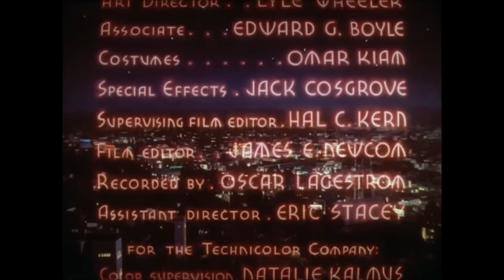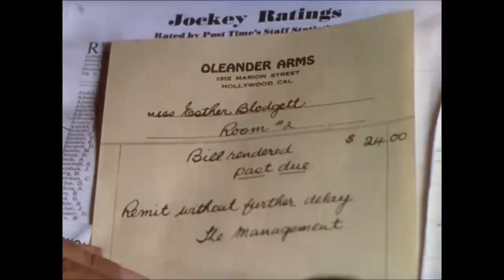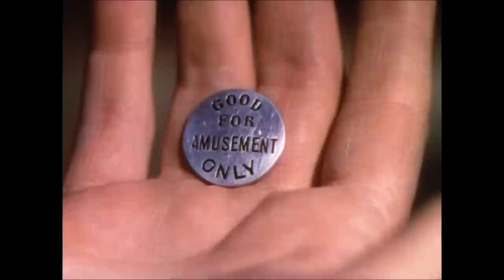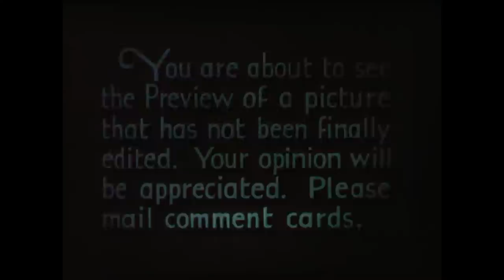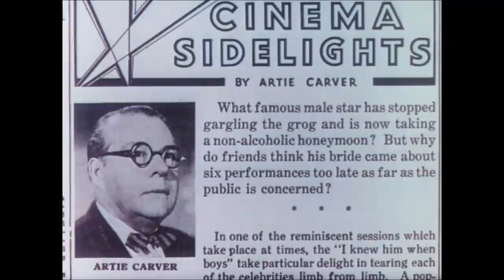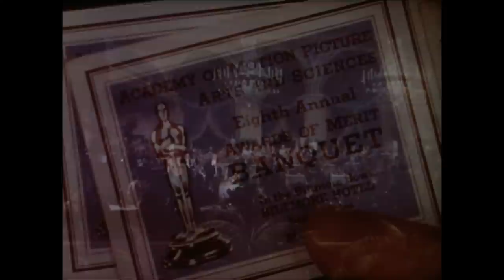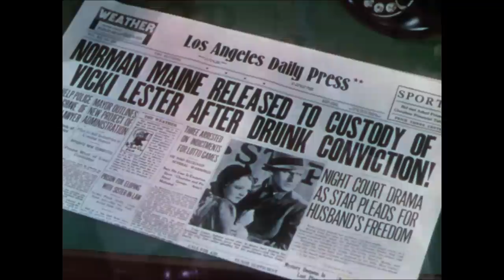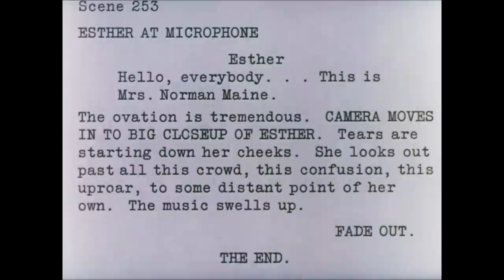A Star Is Born | TWICE OSCAR WINNING | Fredric March | Classic Drama Film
Classic Film: A Star Is Born - A young woman comes to Hollywood with dreams of stardom, and achieves them only with the help of an alcoholic leading man whose best days are behind him.

Director: William A. Wellman, Jack Conway(uncredited), Victor Fleming(uncredited)
Writers: Dorothy Parker(screen play), Alan Campbell(screen play), Robert Carson(screen play)
Stars: Janet Gaynor, Fredric March, Adolphe Menjou
Genre: Drama, Romance
Country: United States
Language: English
Release Date: 20 April 1937 (USA)
Filming Location: Cafe Trocadero - 8610 Sunset Boulevard, West Hollywood, California, USA

Reviews:
"I had not watched this movie until today, passing up each opportunity over the years to view it, as I feared it would not live up to the 1954 blockbuster starring Judy Garland and James Mason.

I was right, it does not; it far surpasses the 1954 remake. Judy Garland is my favorite all-round entertainer, favorite singer, and the songs in the 1954 movie are classic treasures, and James Mason never disappoints in any film. However, in the 1937 version the story is told more sensitively, with more shading. Janet Gaynor is perfect as the home-grown farm girl seeking to make her mark in Hollywood, and Fredric March is very convincing as the has-been who cannot cope with his declining value in Hollywood, especially since he caused much of it himself.

I had thought that I might miss the music in this earlier version, but I found after having watched it that I didn't miss it at all. The movie was engrossing from beginning to end and stood on its own merits. I was moved by this film in a way that I never had been by the later remake.

SEE this film if you love a good story; don't put it off for years the way I did. Simply, simply wonderful..."
- written by "classicanne" on IMDb.com

Also Known As (AKA):
(original title) A Star Is Born
Argentina Nace una estrella
Austria Ein Stern ist geboren
Belgium (French title) Une étoile est née
Brazil Nasce uma Estrela
Bulgaria (Bulgarian title) Роди се звезда
Canada (English title) A Star Is Born
Canada (French title) A Star Is Born
Croatia Karijera
Denmark Hollywood bag kulisserne
Denmark (reissue title) En stjerne tændes
Finland (Swedish title) Det hände i Hollywood
Finland (Swedish title) (TV title) Skandal i Hollywood
Finland Tapahtuipa Hollywoodissa
Finland (TV title) Tähti on syntynyt
Finland (video title) Tähti on syttynyt
France Une étoile est née
Germany (DVD title) A Star Is Born
Germany Ein Stern geht auf
Greece (transliterated title) Ena asteri gennietai
Hungary Csillag születik
Hungary Új csillag született
India (English title) A Star Is Born
Italy È nata una stella
Japan (Japanese title) スタア誕生（1937）
Mexico Nace una estrella
Netherlands Een ster wordt geboren
Norway En stjerne blir født
Norway (alternative title) Hollywood
Poland Narodziny gwiazdy
Portugal Nasceu Uma Estrela
Romania S-a nascut o stea
Slovenia Kariera
Soviet Union (Russian title) Звезда родилась
Spain Ha nacido una estrella
Sweden Hollywood
Sweden (reissue title) Skandal i Hollywood
Turkey (Turkish title) Talih Güneşi
UK A Star Is Born
USA A Star Is Born
Uruguay (original subtitled version) Nace una estrella
Venezuela Nace una estrella
West Germany Ein Stern geht auf
Yugoslavia (Slovenian title) Kariera
Yugoslavia (Croatian title) Karijera

SUPPORT US!

MORE MOVIES!